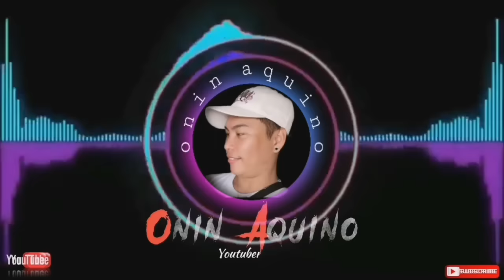PANALANGIN | Episode 6 March 29 2021Reaction Review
HUWAG KANG MANGAMBA EPISODE 6 MARCH 29 2021

PANALANGIN